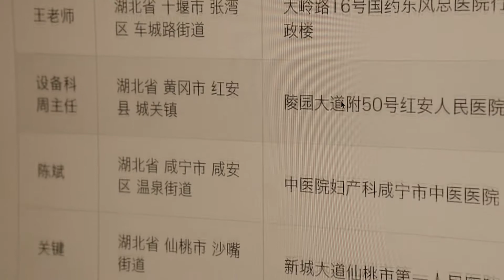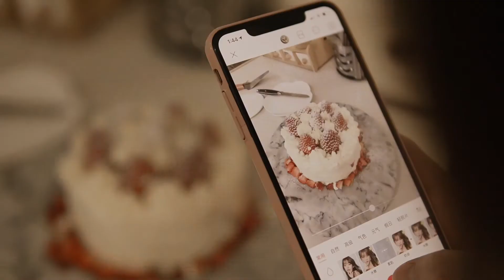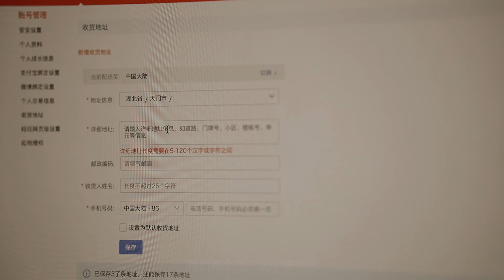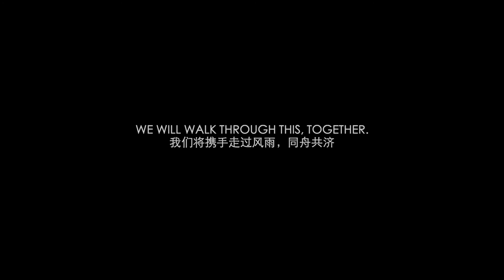Warm Winter Memories 温暖的冬日记忆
特殊时期，请小朋友们一定照顾好自己。
作为自媒体从业者，我想尽一份绵薄之力。
口罩和防护服容易买错，所以买了护目镜寄去武汉周边的20家医院。小城市收到社会关注较少，物资相对更为匮乏。
我们共同努力，再大的难关都会过去。
这支视频记录了两周前的一些温暖时刻，希望在这个不那么理想的春节假期治愈你。
With Love,
Jerrry&Siri